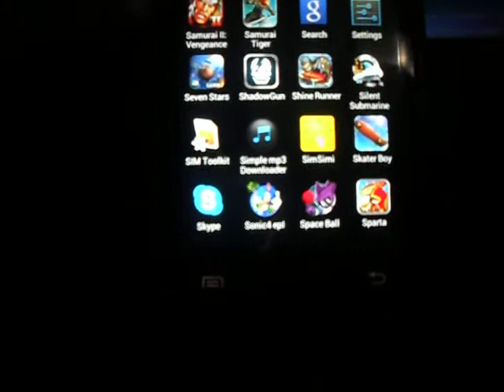Samsung Galaxy W I8150 Playing Shine Runner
Throw your flat-bottomed fanboat into high gear and slip and slide through the muddy waters of the backwoods bayou. Smash and crash through a destructible world filled with rickety swamp shacks, fishin' boats, chicken coops, gators, and more. Pack your cargo hold to the brim with moonshine, tobacky, snake oil and other contraband and then sell 'em to the highest bidder in a rampagin' 10-day race for profit and glory. Just make sure you keep an eye out for Smokey--the more notorious you get, the more cops will come gunnin' for you.
[Info]
Device: Samsung Galaxy W I8150
Rom; Stockrom
Current: Rooted
[For Trouble Shooting]
Wechat: screamlouder03